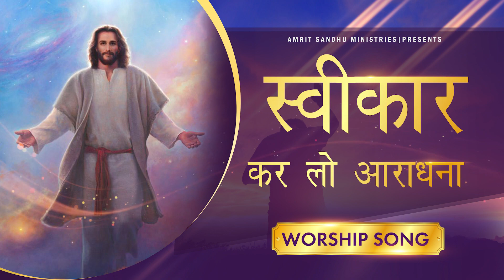स्वीकार करलो आराधना | ANOINTED WORSHIP IN AMRIT SANDHU MINISTRIES